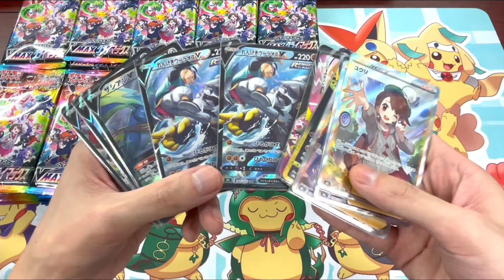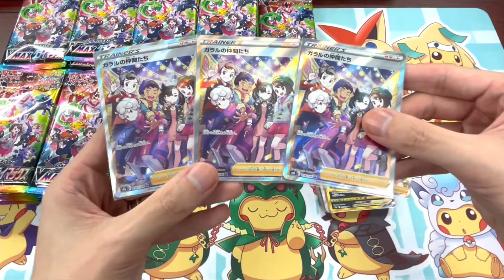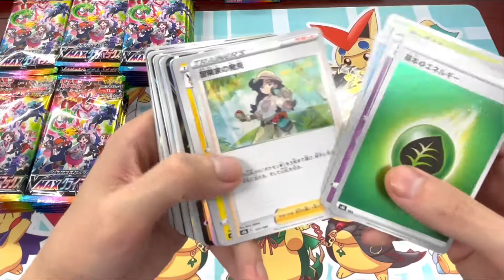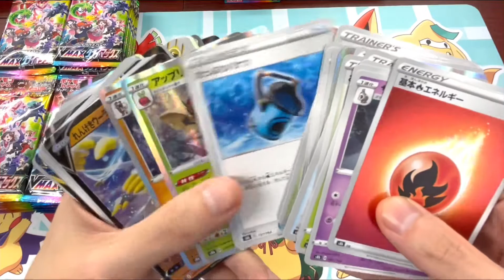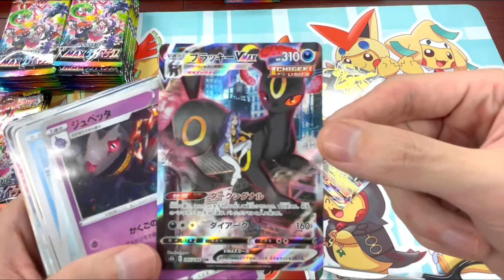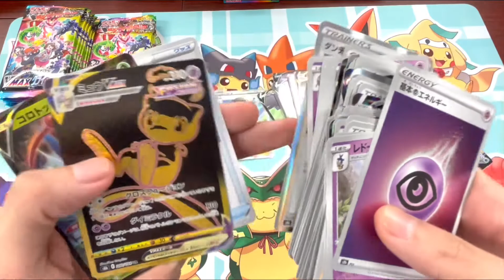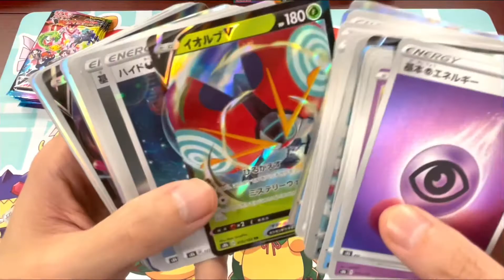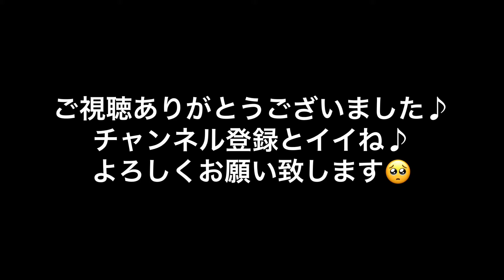【後編】ポケカ Vmaxクライマックス 14箱開封 神引き！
心優しい方のイイねありがとうございます！

Twitterアカウントもありますのでぜひフォローもよろしくお願いいたします！

ポケカ
ポケモンカード
広島
最新情報
vmaxクライマックス
ガラルの仲間たち
ユウリ
エラー